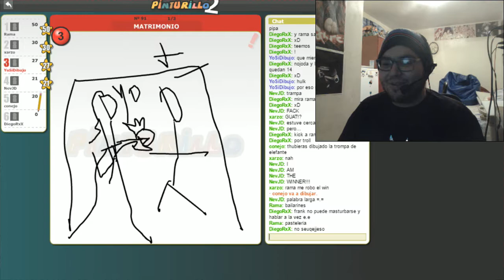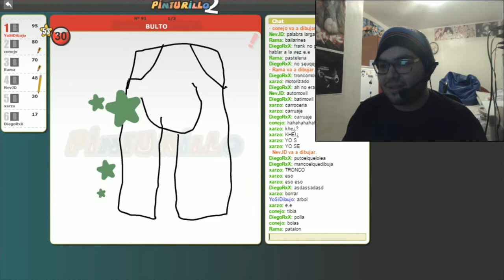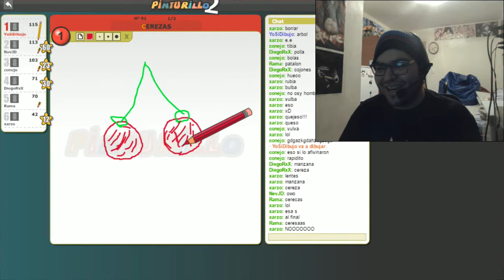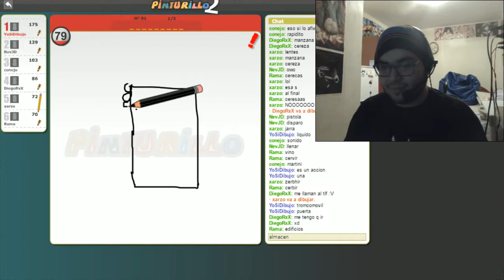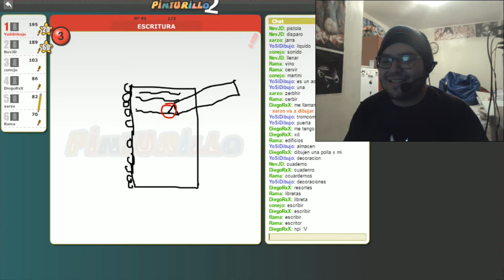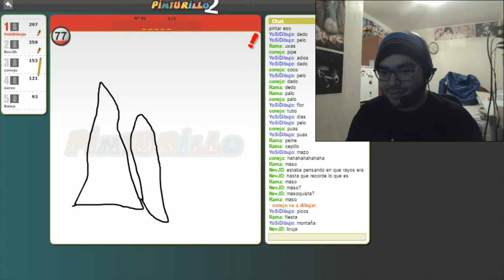Quien dijo que sabemos dibujar ? - Pinturillo 2 - By amigos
Una divertida partida con amigos para pasarla bien.

SUSCRIBETE, DALE LIKE, COMPARTE Y COMENTA PARA QUE ESTA GRAN FAMILIA AUMENTE SÍGUEME EN MIS REDES SOCIALES PARA QUE ESTÉS AL TANTO DE LAS NOVEDADES Y CUANDO SUBO VIDEO UN LIKE AYUDA MUCHO